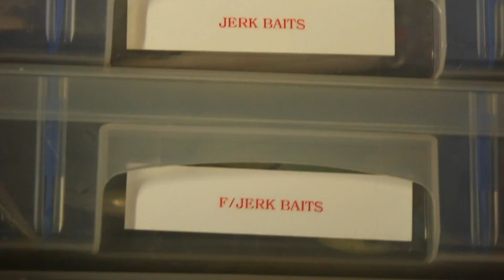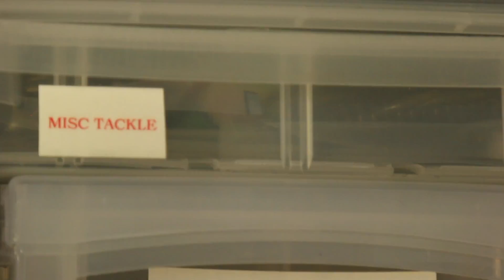Boat Tour and Tackle Organization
Multimedia - Final project
ZAP# 2233